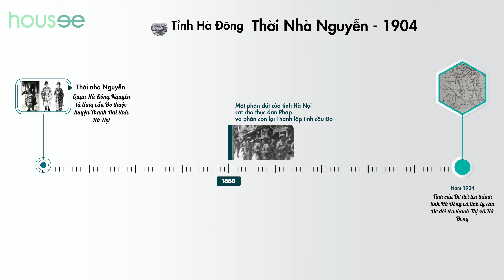KHÁM PHÁ dự án tại Trung tâm hành chính Quận Hà Đông có gì hay | HOUSEE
Skyline trung tâm hành chính quận Hà Đông chúng ta sẽ có một số chung cư:

- SME Hoàng Gia
- Xuân Mai Park State - Xuân Mai Tower
- Hyunhdai Hillstate
- Phú Thịnh Green Park

Nếu là bạn, bạn chọn chung cư nào? Hãy comment cho mọi người biết nhé

Housee | Review sản phẩm bất động sản